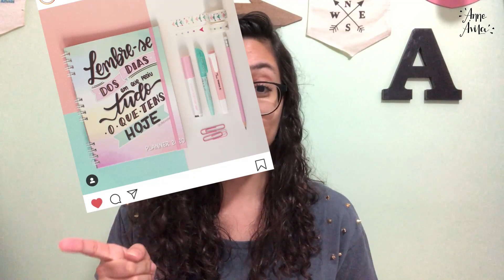Planners e Mais Planners, Moda dos Cadernos Argolados, Marca Texto Preto | Papelaria News Setembro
Bem vindos ao noticiário mais papelarístico deste Brasil! Confiram os melhores momentos do Papelaria News de Setembro, tem caneta, tem planners, tem caixinha de assinatura e muito mais!